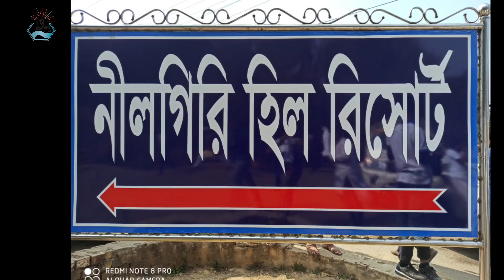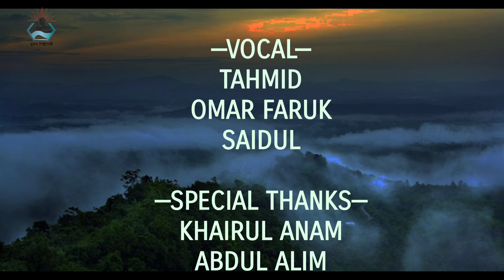থীমসং বান্দরবান | তুরাগ শিল্পীগোষ্ঠী | তামীরুল মিল্লাত টংগী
বান্দরবান-কক্সবাজার শিক্ষাসফর উপলক্ষে এ গানটি নির্মিত হয়।

তুরাগ শিল্পীগোষ্ঠীর হাত ধরে ধারাবাহিকতার আলোকে এ বছরের ২য় অফিসিয়াল গান এটি।

উপভোগ করুন।
তুরাগের সাথে থাকুন।